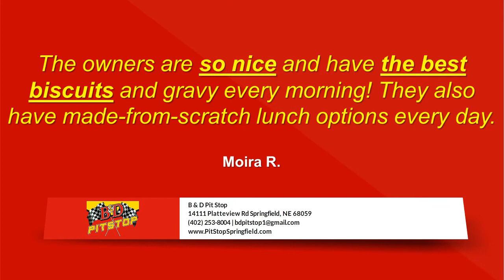B&D Pit Stop | Reviews | Springfield, NE